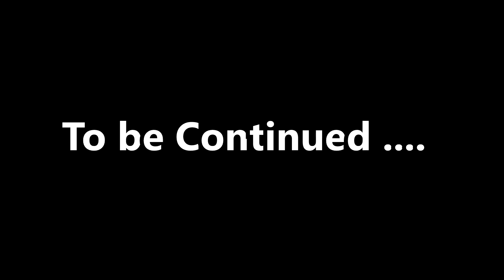#126 Near mess up & AwesomeSauce Meetup!! MT07!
Hey guys. This most some of the footage from the AwesomeSauce Meetup that happened on 10th September 2016! Not to many people came but it was a good ride anyway ride up to Brecon anyway!

A near mess up from me which may have ended up in a fall but luckily it didn't. Conditions were awful up there and i hate riding in the rain. Won't make that mistake again!

Any questions, message me or comment!

Bike: Yamaha MT07 ABS 2016
Exhaust: Akrapovic 2in1 Carbon
Camera: GoPro Hero 4 Silver
Mic: Dagee DG-001
Helmet: Shark S700S Trax/MT Helmets Thunder

Ride safe :D